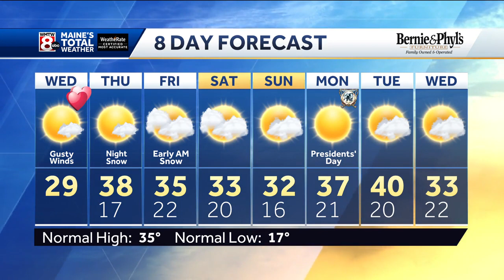Weather At Your School: Maine Arts Academy Live Close Out